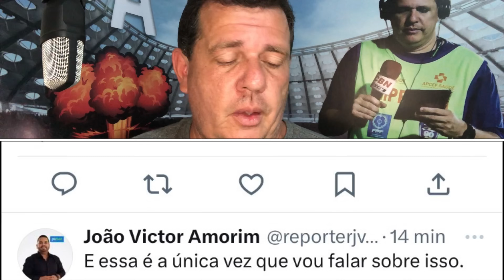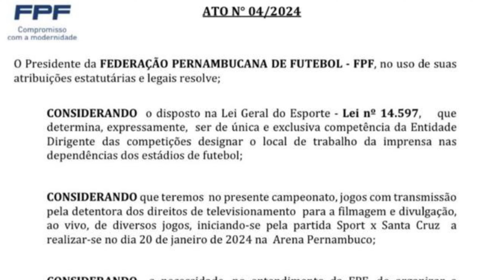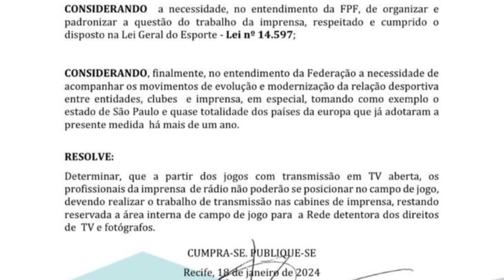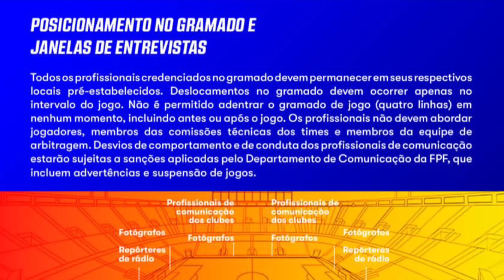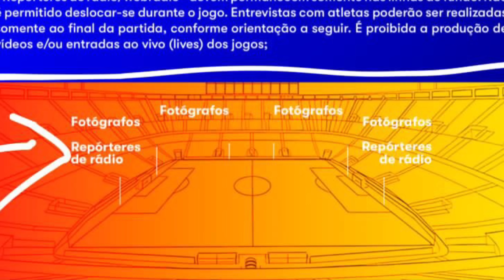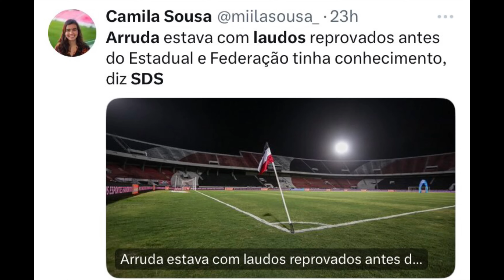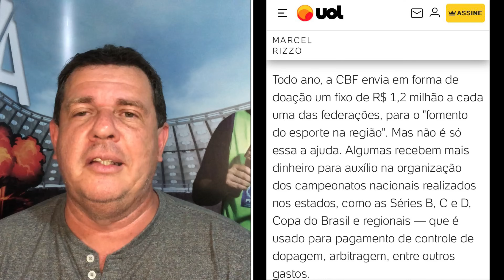CORONÉ PROÍBE REPÓRTERES DE TRABALHAR ATRÁS DAS METAS NO CLÁSSICO. REPRESÁLIA ?